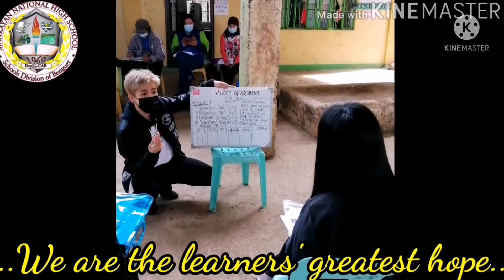MNHS Community Teaching amid the Pandemic👨‍🏫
Here's the initiative of Mankayan NHS for the school year 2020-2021 to spell the Learning Continuity Plan of the DepEd and eventually foster higher learning outcomes among students in Mankayan💕